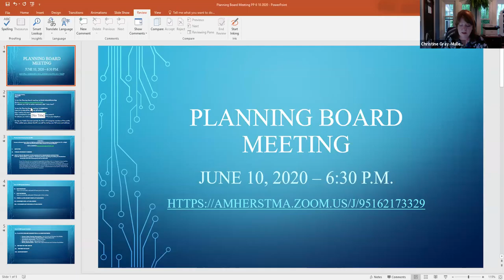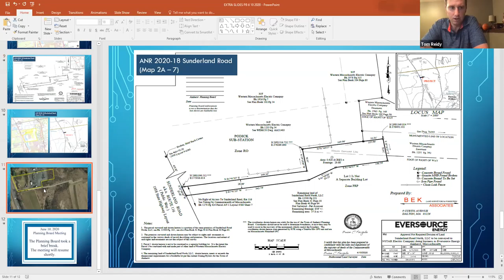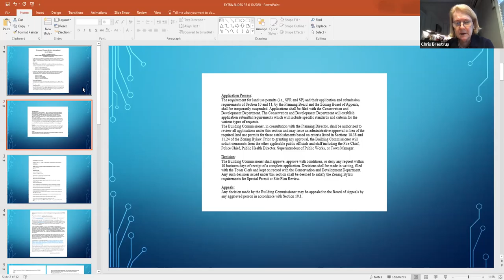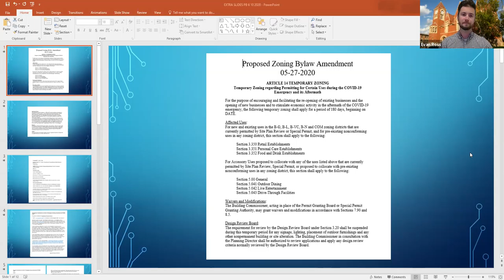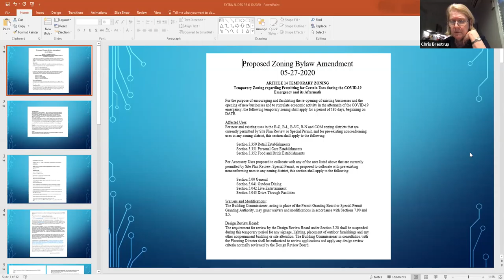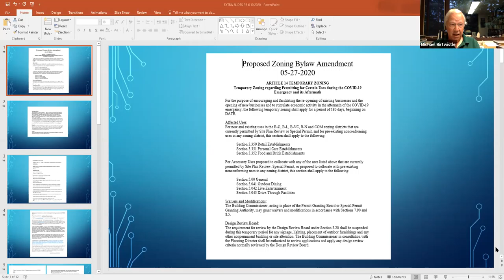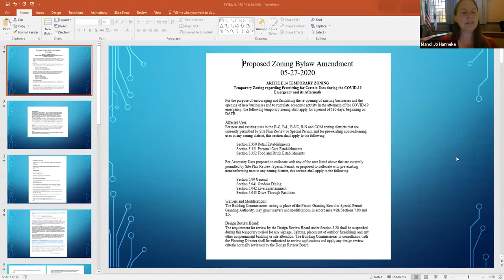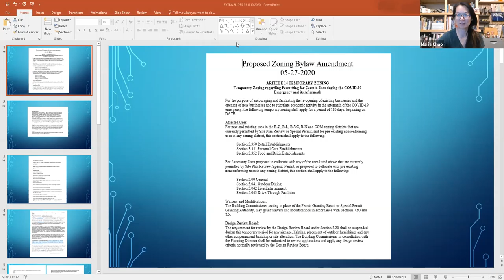Joint Planning Board and CRC Jun 10, 2020